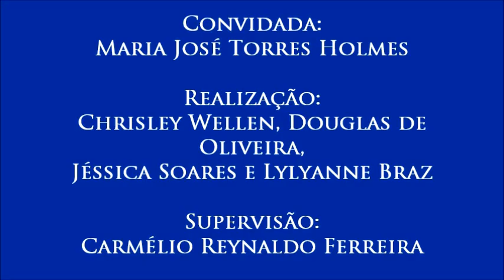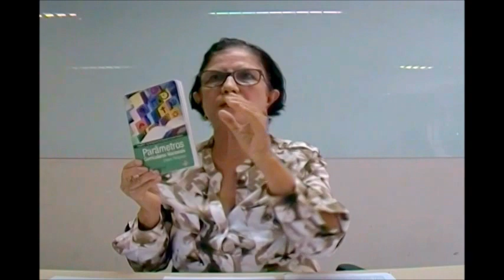V Colóquio de Diversidade Religiosa, com Maria José Torres Holmes - 1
1 – As formas de Ensino Religioso
A professora explica as diferenças e semelhanças entre o ensino religioso confessional, ecumênico e fenomenológico.
- - Primeiro vídeo do V Colóquio sobre Diversidade Religiosa, realizado no dia 15 de setembro de 2016 com a professora Maria José Torres Holmes (da coordenação do Fórum Nacional Permanente do Ensino Religioso - Fonaper) e organizado pelos alunos Chrisley Wellen, Douglas de Oliveira, Jéssica Soares e Lylyanne Braz para a disciplina Jornalismo, Cidadania e Direitos Humanos, do curso de Jornalismo da UFPB. Supervisão: Carmélio Reynaldo Ferreira.